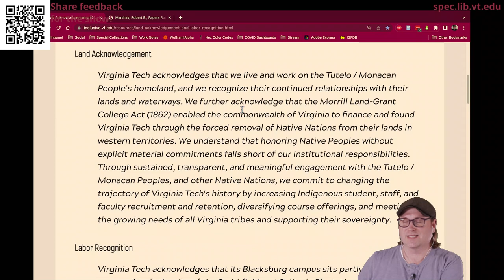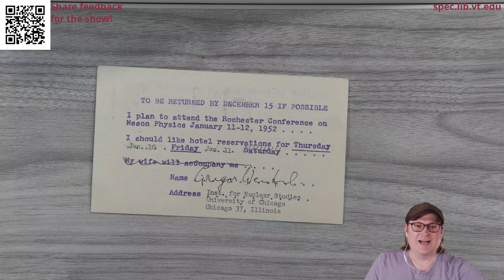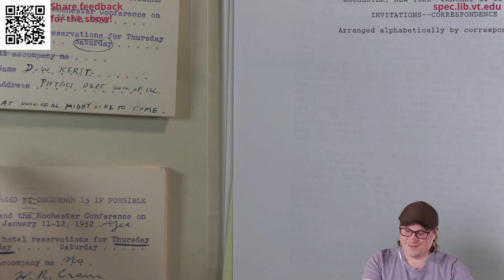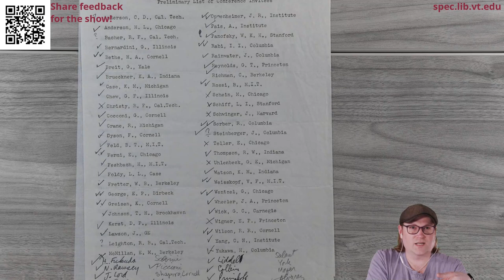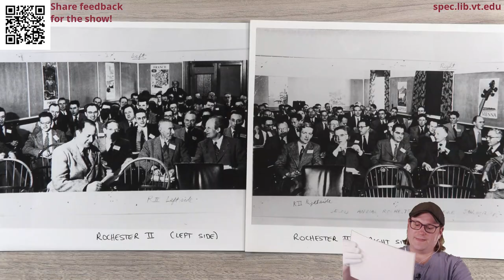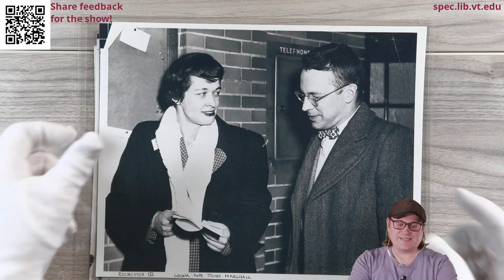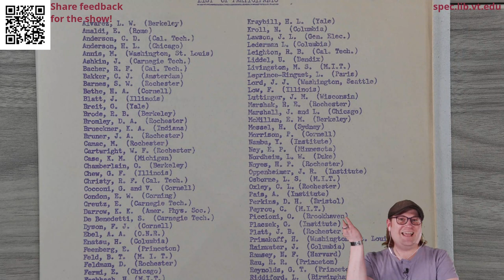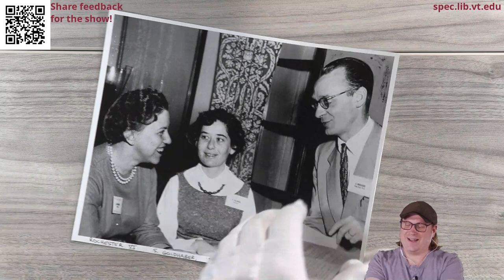Archival Adventures - Episode 99: Robert E Marshak Papers (High Energy Physics Series #2)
This week, we revisited the Robert E. Marshak Papers (Ms1988-060) as part of the ongoing High Energy Physics Series. We began with a look at the second International Conference on High Energy Physics (ICHEP) and proceeded on to the third, fourth, and sixth conferences.